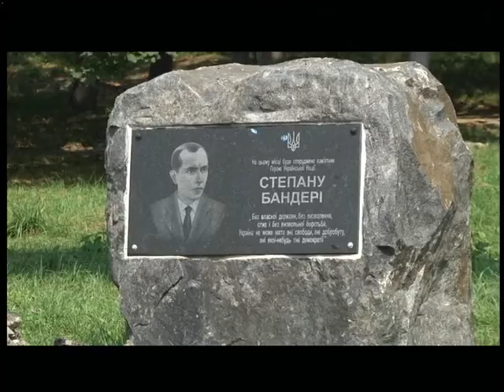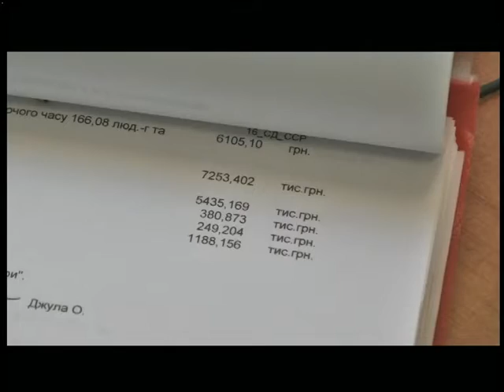05.09.2018. Новини. 13:30